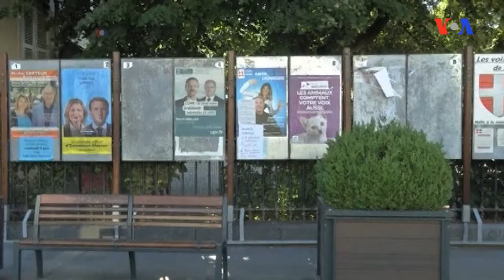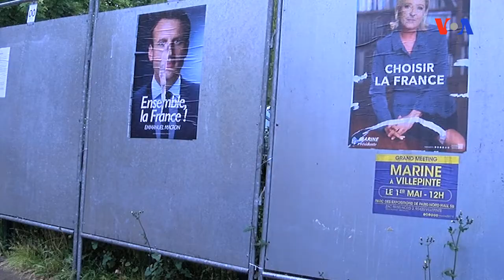Makronun partiyası parlament seçkilərinin ilk mərhələsində qələbə qazanıb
Səs verənlərin sayının az olması seçicilərin ümidsiz olduğunu göstərsə də, çoxları Makrona şans verməyə hazırdır.